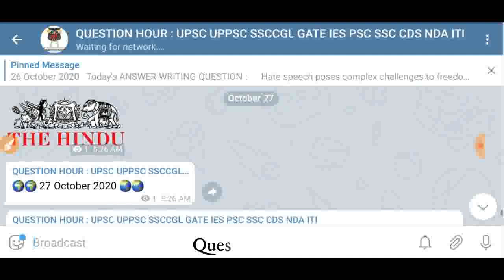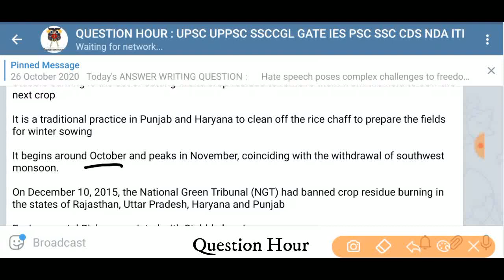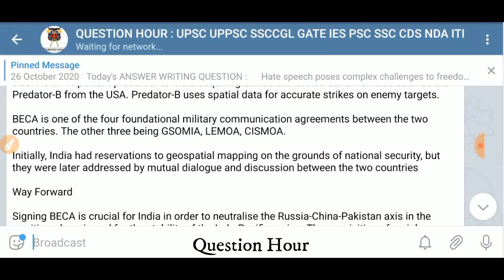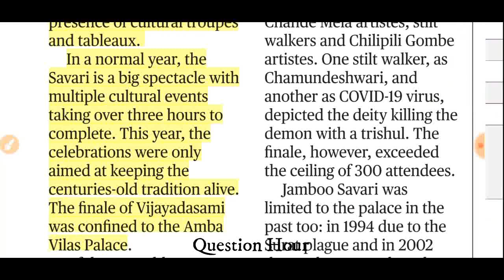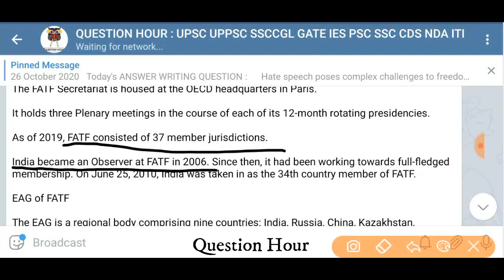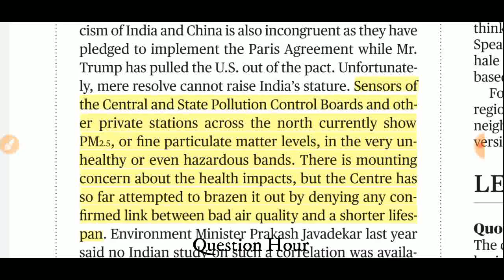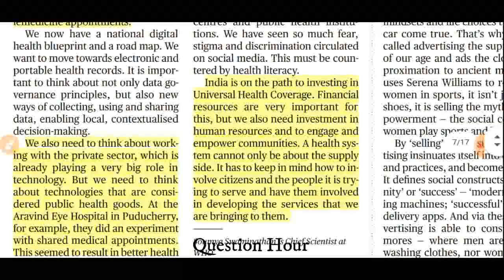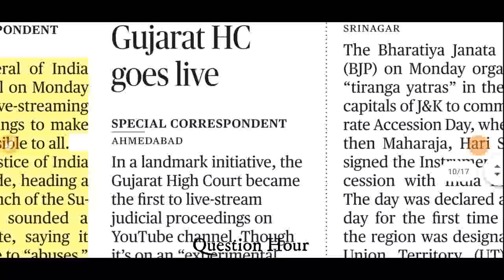the hindu news | 27 October 2020 | The Hindu Newspaper Analysis |Today's the Hindu news analysis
The Hindu Newspaper Analysis in Hindi . The Hindu Daily Current Affairs and  Newspaper Analysis covering important articles and editorials in the required depth mainly for  Exams Preparation and General Studies for all competitive examinations. In this video lecture, we brings you the 27 October News Analysis. It also includes 27 October current affairs. The aspirants are advised to watch the entire video lecture for better understanding.